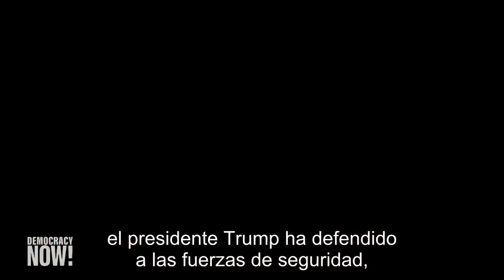Angela Davis: La desfinanciamento de la policía y el movimiento de BLM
Las protestas multitudinarias tras la muerte de George Floyd a manos de la policía en Minneapolis el 25 de mayo cambiaron drásticamente la opinión pública sobre la Policía y el racismo sistémico, al tiempo que la consigna “Desfinancien la Policía” se convierte en un grito de lucha del movimiento.

Angela Davis comenta sobre el levantamiento contra la violencia policial y el racismo hacia las personas negras y su continuo extendimiento por todo Estados Unidos y el mundo.